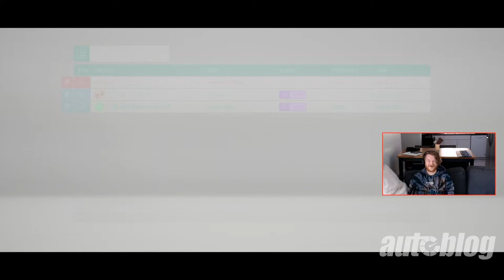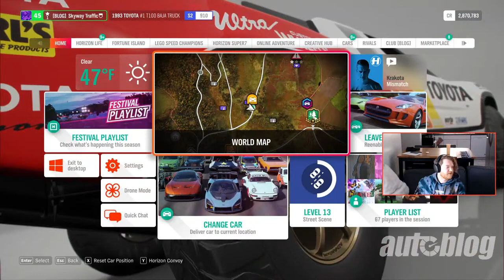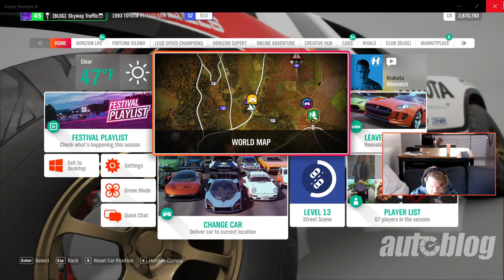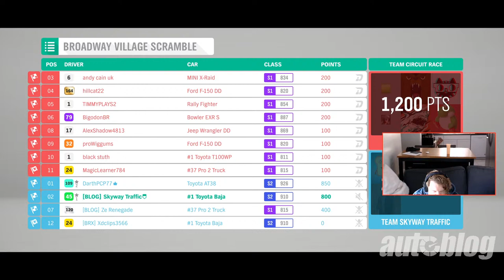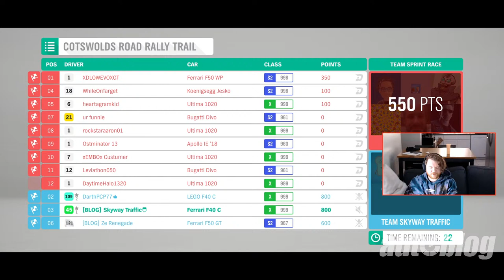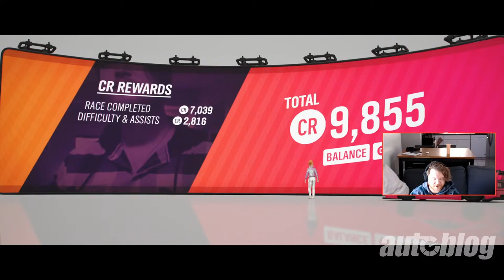Back in the saddle with Forza!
PC BUILD 🎮:

CPU: AMD Ryzen 7 3700X 8-Core

MOTHERBOARD: Asus AM4 TUF Gaming X570-Plus (Wi-Fi) ATX motherboard with PCIe 4.0

CASE: Lian Li LAN2MRX LANCOOL II MESH RGB

MEMORY: G.Skill Ripjaws V 32 GB (2 x 1 6 GB) DDR4-3600 CL16 Memory

STORAGE: Silicon Power 1TB NVMe PCIe Gen3 x4 M.2 2280 TLC SSD

VIDEO CARD: NVIDIA GeForce RTX 2080 SUPER 8 GB Video Card

POWER SUPPLY: Corsair RM (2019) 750 W 80+ Gold Certified Fully Modular ATX Power Supply

WEBCAM: Logitech HD Pro Webcam C920

Autoblog may receive a share from purchases made via links on this page. Pricing and availability are subject to change.